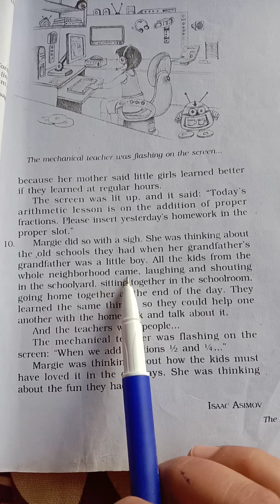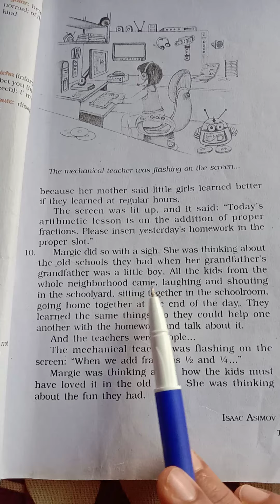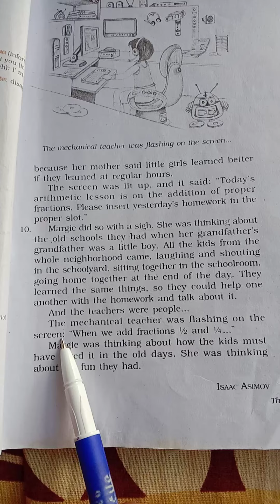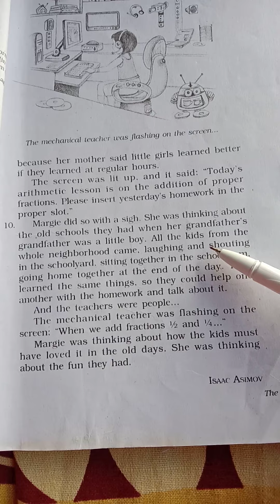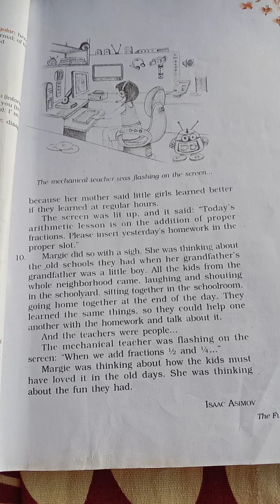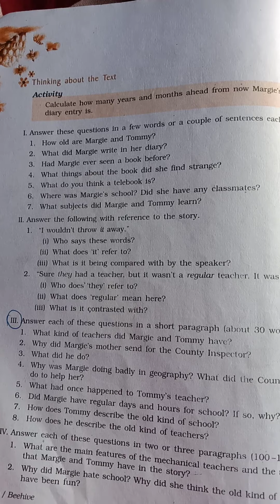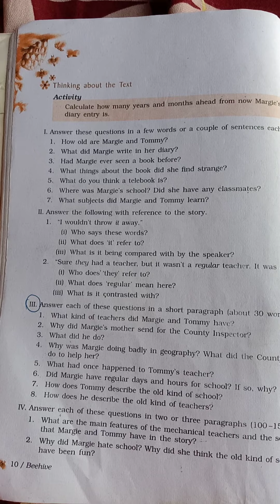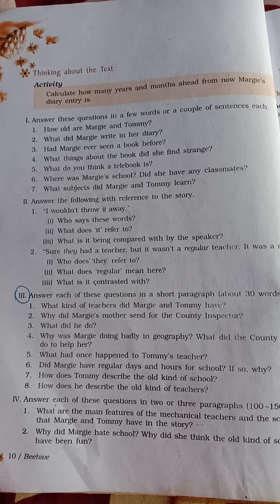Class 9 th English Chapter 1